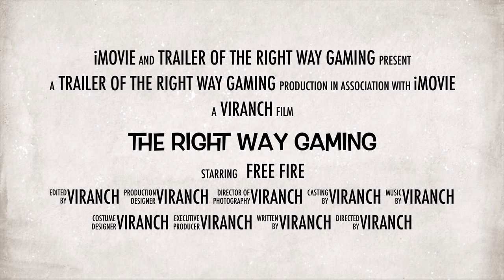Channel trailer | The Right Way Gaming | 4K video | must watch my subscribers.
Hello guys ye mera video hai mai ise bohot mehnat karke banaata hu please agar aapko ye achha laga ho to please like de dena aur apne friends ko bhi ye video share karna.